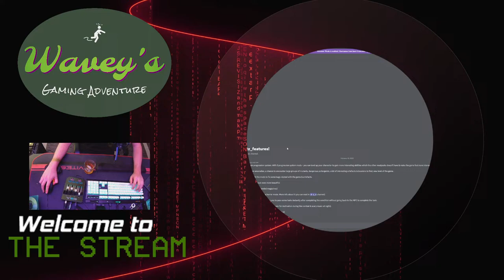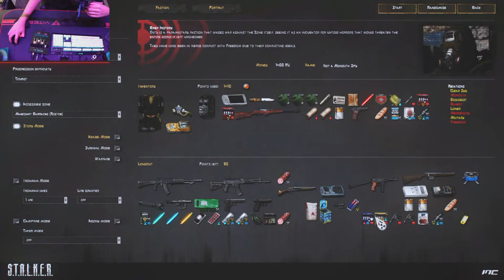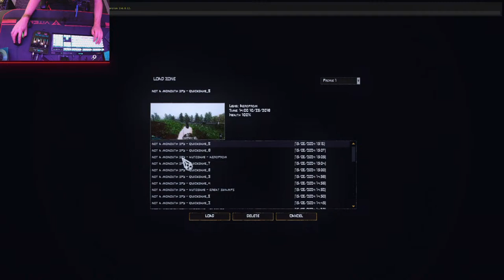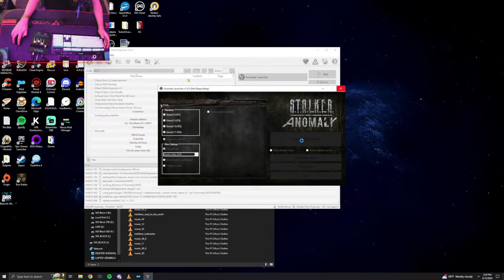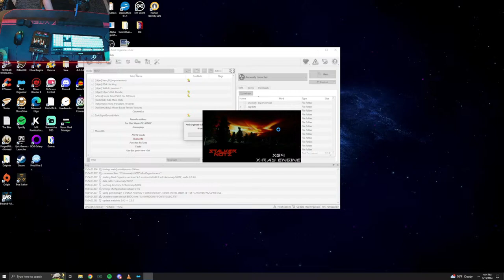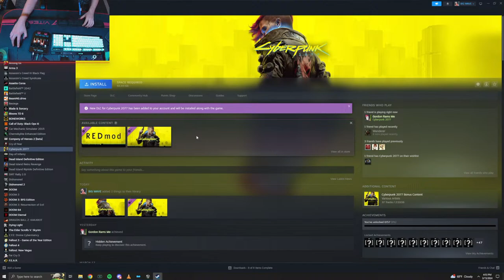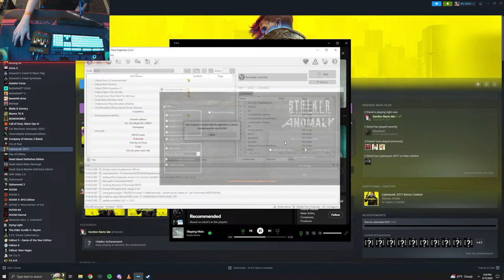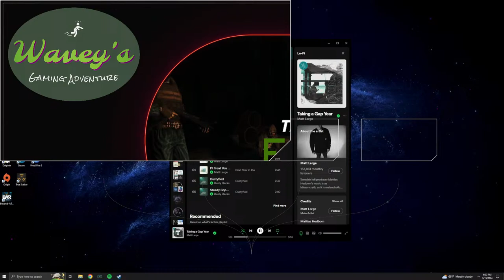Stalker NOTZ Modpack Action || Wavey's Live Adventure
Hello my friends, welcome to the live stream!

Today we are checking out the modpack for STALKER Anomaly, called STALKER NOTZ.

Been around these parts before, checking out some of the progress the team has made so far